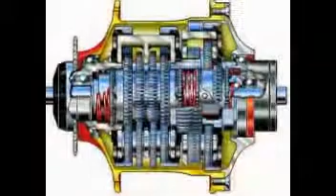Bicycle Hub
the bicycle hub · About · Community Involvement · Meet the Experts ... team bicycle hub · Where to Ride · 2015 Ohio Bicycle Events Calendar · Local Clubs ...
Bicycle wheel - Wikipedia, the free encyclopedia
Jump to Hub brakes - A hub is the center part of a bicycle wheel. It consists of an axle, bearings and a hub shell. The hub shell typically has two machined metal flanges to which spokes can be attached.
‎Construction - ‎Types - ‎Technical aspects - ‎See also
BicycleHub Repair Shop
“The Bicycle Hub has really been the absolute perfect bike shop for me. As a student at UBC living in campus residence, I don't have the ability to store my ...
BikeHubStore.com
BikeHubStore.com Selling High Quality, Lightweight Bike Hubs and Rims. ... Bike Hubs. Lightweight road hubs, multiple drillings and colors, Shimano or Campy.
Bicycle Hub of Marlboro - mountain biking | racing | cycling
Operating since 1994, The Bicycle Hub staff has a rich history in the roots of mountain biking, racing and cycling advocacy for the community. The Bicycle Hub is ...
The Bicycle Hub - Mentor, OH - Bike Shop | Facebook
The Bicycle Hub, Mentor, OH. 1006 likes · 211 talking about this · 138 were here. Bicycles sales and service.
Bicycle Hub | eBay
Find great deals on eBay for Bicycle Hub in Hubs. Shop with confidence.
How To Overhaul The Hub Of A Rear Bike Wheel - YouTube
Video for Bicycle Hub▶ 13:42
Apr 26, 2012 - Uploaded by RJ The Bike Guy
I show how to overhaul the hub on a rear bike wheel (disassemble, clean, lubricate, and reassemble ...
Amazon.com: Hubs - Wheels & Accessories: Sports ...
Results 1 - 24 of 3069 - Online shopping for Hubs - Wheels & Accessories from a great selection at ... 5.5" Length Silver Tone Black Front Axle Set for Bicycle Hub.